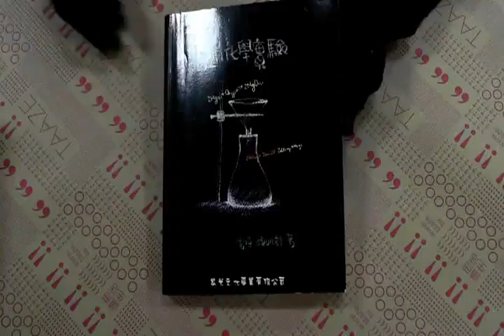TAAZE｜【普通化學實驗 ... 二手書書況 9789575820466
TAAZE｜讀冊生活網路書店「【普通化學實驗 】」，找二手書請至